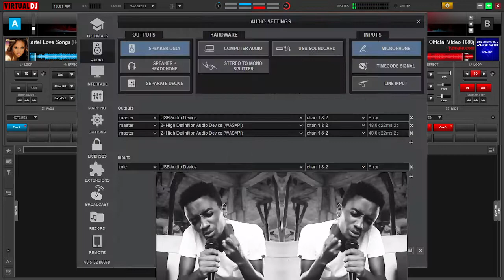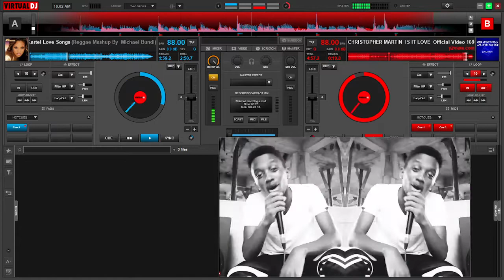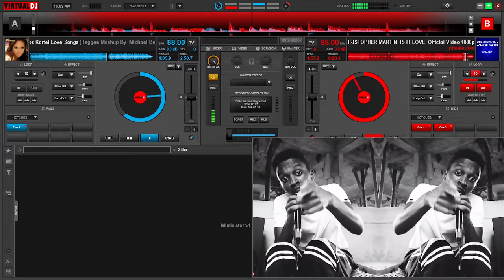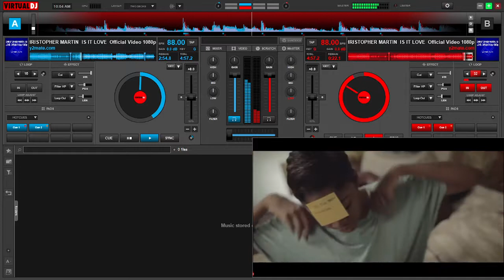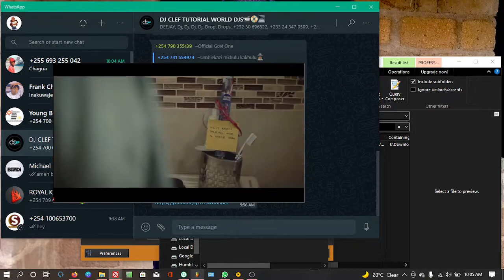MICHAEL BUNDI X CHRISTOPHER MARTIN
Hey guys my name is Dj dash 1275 am young disk jokey at Tanzania so i need you supports comments, like, and also you may share and GOD may bless you when you took the action from now the links for my platforms is
1. Hearthis.at hearthis.at/dj-dash-1275